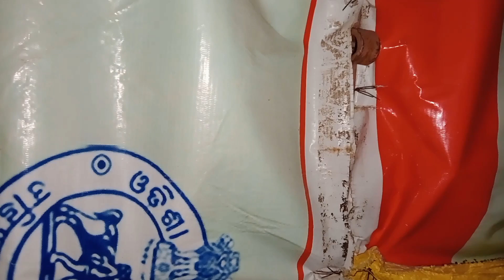୨୨ OCTOBER ROJALIN ର BIRTH-DAY SELEBRATION KEMTI ହେଲା//LIZA ର SURPRISE କଣ THILA 🤔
୨୨ ଅକଟୋବର ROJALIN ର BIRTH-DAY SELEBRATION KEMTI ହେଲା//LIZA ର SURPRISE କଣ THILA 🤔

IF U LIKE MY VIDEO THEN